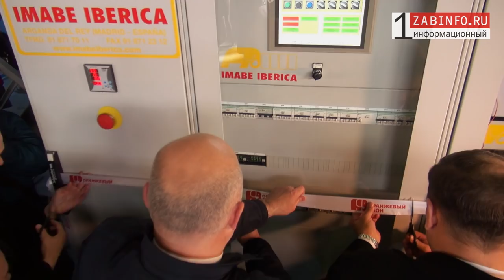Zabinfo.RU: Открытие мусоросортировочного завода в Чите